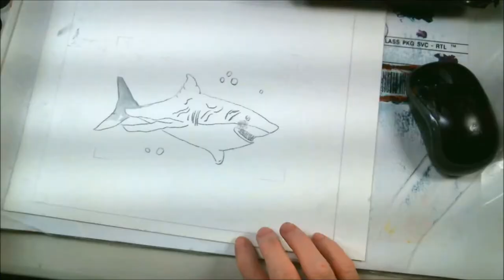Watercolor Painting On WaterColor Paper Of A Shark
Today I am playing with Sea Life And this painting is of A shark, on watercolor paper with watercolor paint.

Mail:
2630 N. Dustin Ave. B-1

CREDITS

Logo Design